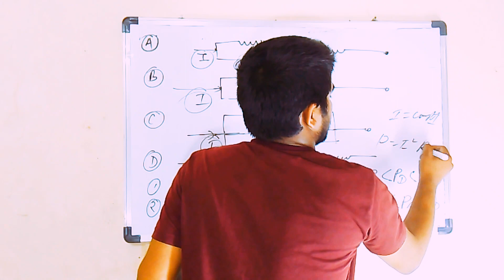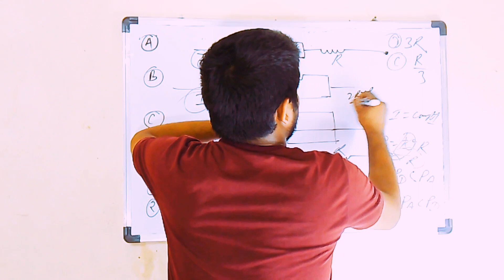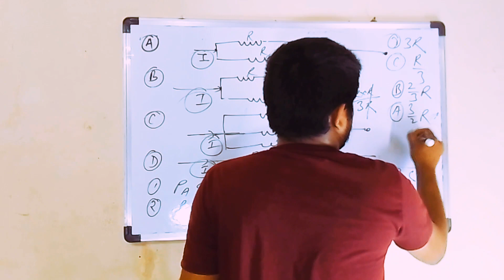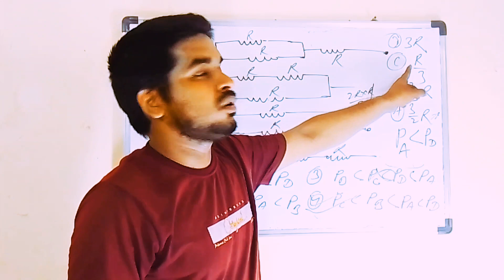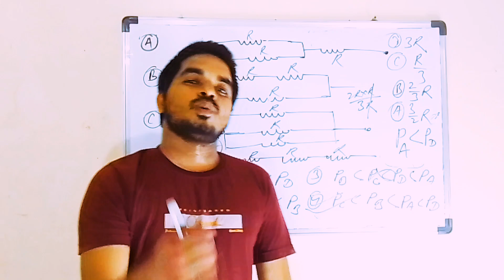Electricity| Questions| Physics| Jee mains|Neet | AMIT KUMAR